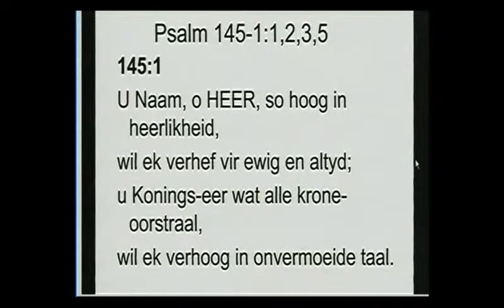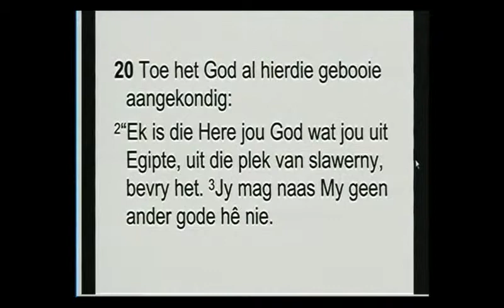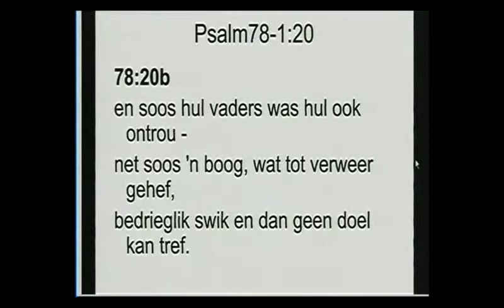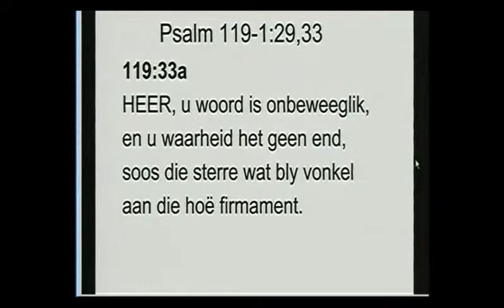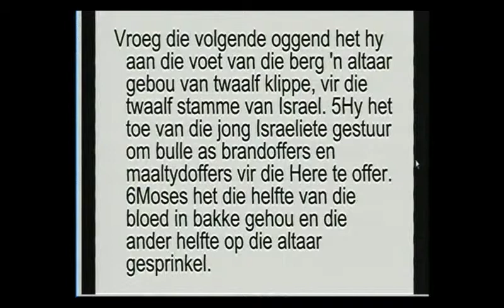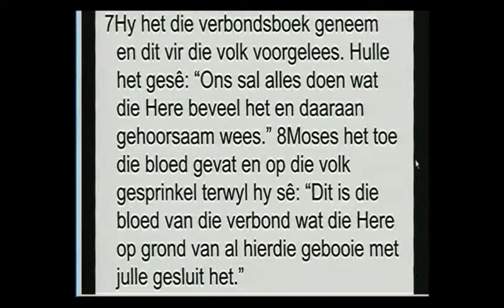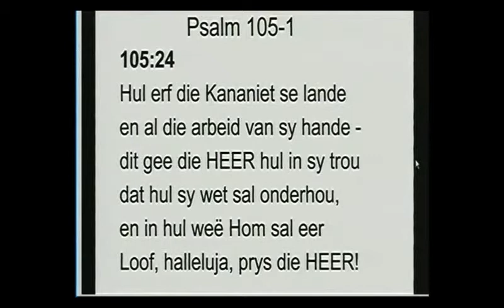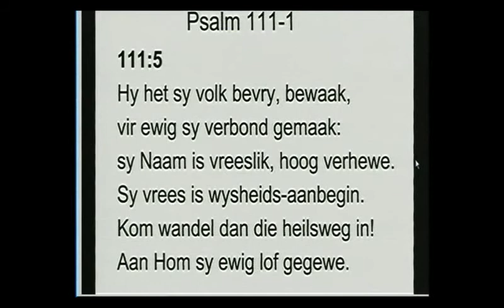24 - 9 - 2017 Teol. Reinhart Boersema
Skriflesing - Eksodus 24
Tema - God verbind Homself deur 'n bloedverbond aan 'n totaal onrein volk om lewende gemeenskap met Hom te hê.